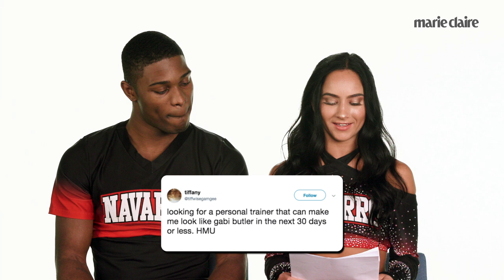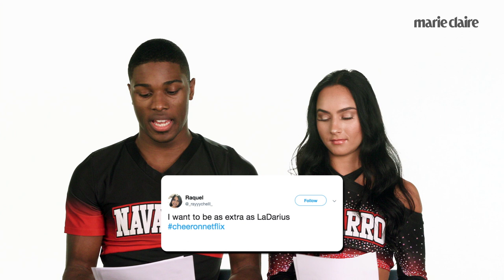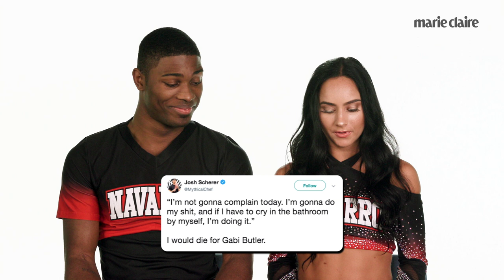Cheer's LaDarius and Gabi Read Your Tweets | Marie Claire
Navarro stars LaDarius Marshall and Gabi Butler from Netflix's 'Cheer' share their reactions to fans' tweets, including messages from Reese Witherspoon and Lena Dunham.